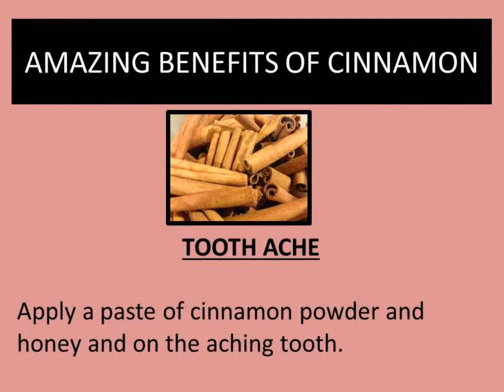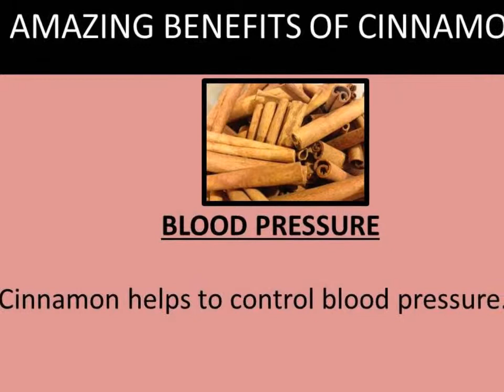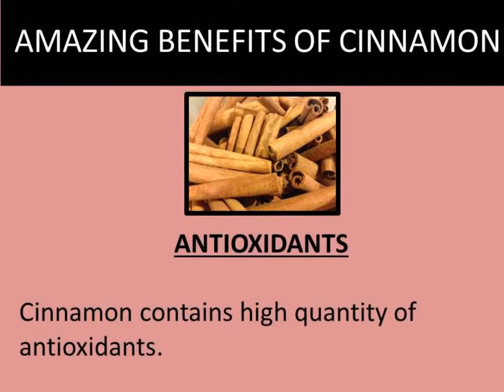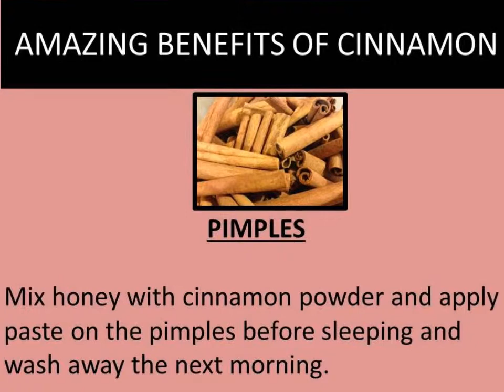AMAZING BENEFITS OF CINNAMON | BENEFITS OF DAL CHINI | దాల్చిన చెక్క ఉపయొగాలు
AMAZING BENEFITS OF CINNAMON FOR COMMON COLD, COUGH, DIABETES, WEIGHT LOSS ETC.